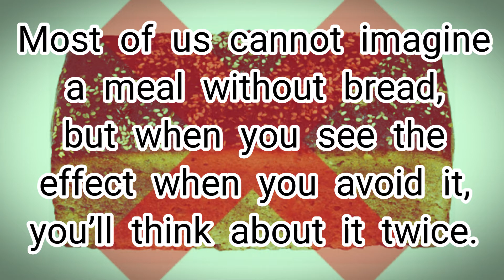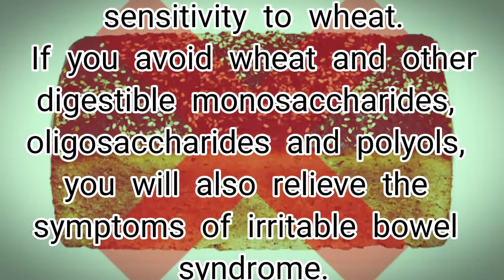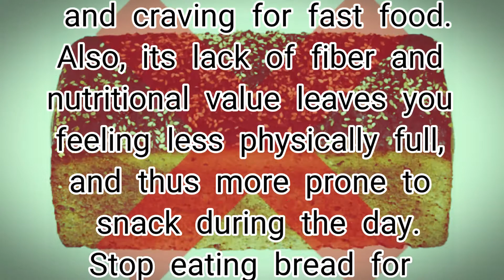here's what happens to your body when you stop eating BREAD for only one day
are provided for general and educational purposes only and do not
 constitute any legal, medical or other professional advice on any subject
 matter. These statements have not been evaluated by the FDA and are not
intended to diagnose, treat or cure any disease. Always seek the advice of
 your physician or other qualified health provider prior to starting any new
diet or treatment and with any questions you may have regarding a medical
condition. If you have or suspect that you have a medical problem,
promptly contact your health care provider.